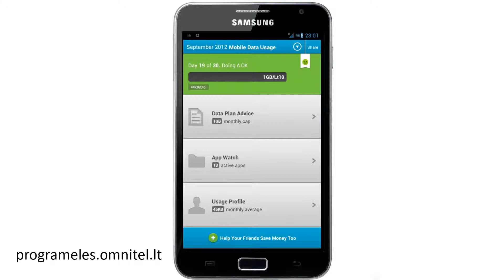Programėlės "Onavo Count" apžvalga. Android